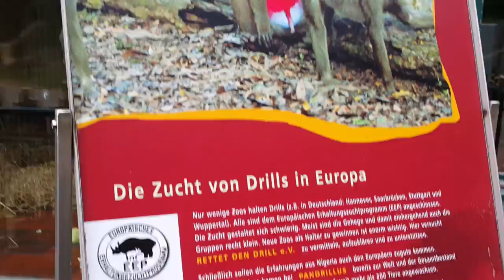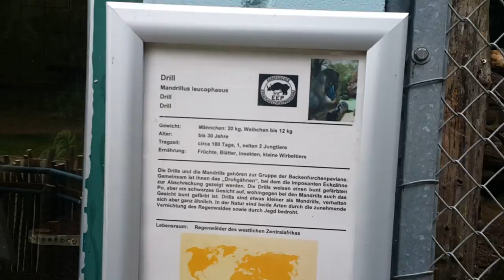Drill at Zoo Saarbrücken in Germany 31.08.2016